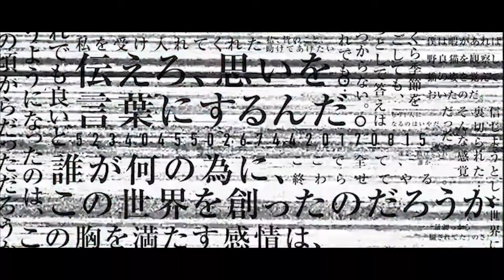「Selfrontier」AMV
"『Selfrontier』"

Vocals by: ASCA

『Used in MAD/AMV』

Fuuto PI

Sword Art Online Rising steel

Sword Art Online Alicization opening

BLAZBLUE ALTERNATE DARK WARS

Honkai Impact Elysias trailer

Genshin Impact

Teaser: Sumeire Trailer, Ganyu, Inazuma Story, Yae Miko. Story Promotion

Demos: Yelan, Yae Miko, Raiden Shogun, Kokomi, Collei, Hu Tao, Eula, Kokomi, Ayaka, Xiao.

Asterisk Wars

Tensei Shitara Slime Datta Ken opening 1

Noragami opening 2

Rise of the Shield Hero opening 2

A Certain Scientific Accelerator

Digimon opening

Persona Q 2

Fate/Apocrypha

Fate/Grand Order: Gate of Babylon